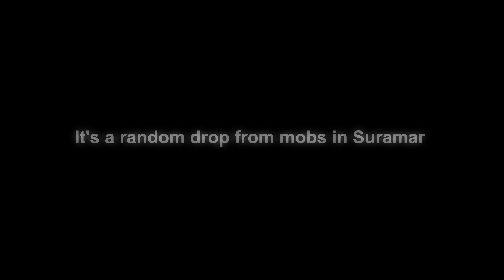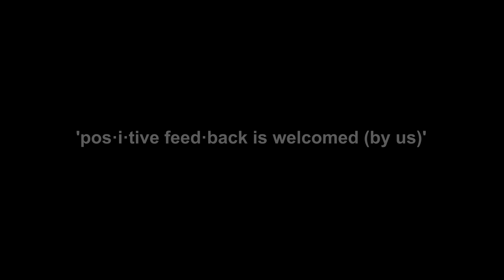Fire Mage Artifact Felo'melorn Hidden Skin-The Stars' Design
hOw to-Legion 7.3.5 Fire Mage Artifact Felo'melorn Hidden Skin-The Stars' Design-Caliente Remix

'The Stars' Design' random drop from mobs in Suramar
and requires at least Artifact Knowledge Level 5.

MUSIC Sample : rrow - Olle Feeling Hot Hot Hot (1994)